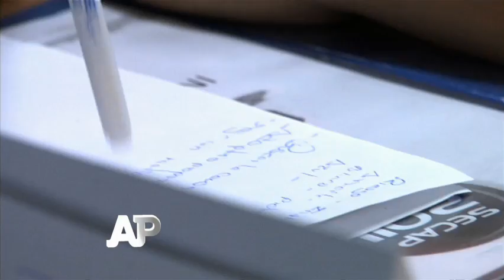21 12 2013 El Pacto y la economía nacional Bloque 5 5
Termina el 2013 y la preocupación mayor de los ciudadanos continúa siendo la economía. Se habla de la inflación, del poder adquisitivo del salario, de la generación de empleos. En este rubro, por ejemplo, el presidente Peña prometió que con la reforma laboral, inscrita dentro del Pacto, se crearían 750 mil trabajos al año; sin embargo, no fue así. ¿Qué tanto contribuyó el Pacto en beneficio de la economía del país?